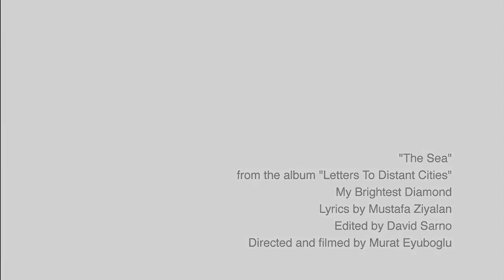My Brightest Diamond The Sea VDownloader